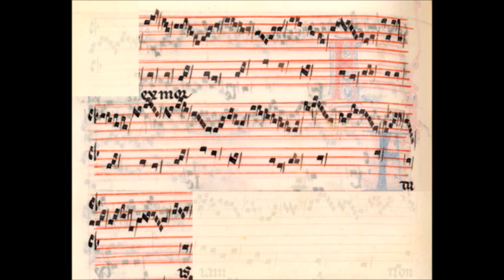33 - ex mortuis (Clausula)